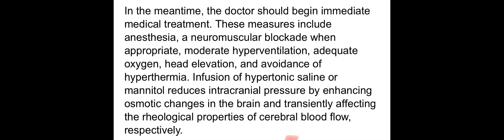Infant subdural hematoma